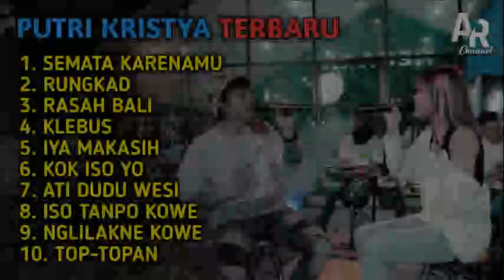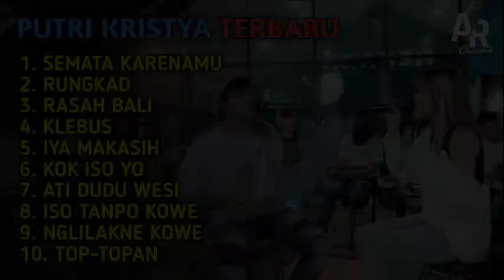PUTRI KRISTYA FT. BASTIAN WN FULL ALBUM TERBARU | SEMATA KARENAMU, KLEBUS, RUNGKAD - PUTRI KRISTYA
SEMATA KARENAMU - PUTRI KRISTYA | PUTRI KRISTYA FULL ALBUM TERBARU 2022

Hai teman-teman
Kita kembali upload video musik terbaru